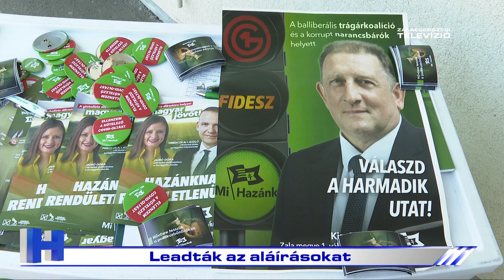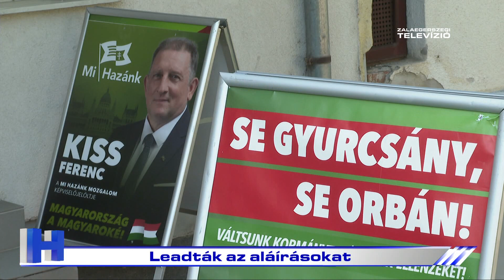Választás 2024 – Leadták az aláírásokat – ZTV Híradó 2024-04-30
Leadták az aláírásokat, így hivatalosan is polgármesterjelölt Zalaegerszegen Kiss Ferenc az önkormányzati választásokon. A Mi Hazánk Mozgalom színeiben induló politikust a választási iroda tegnap vette nyilvántartásba.